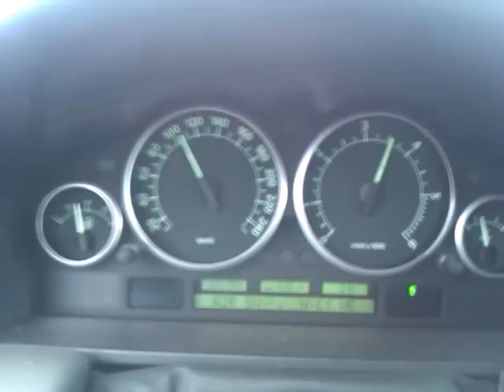Range Rover 3.0TD6 0-100